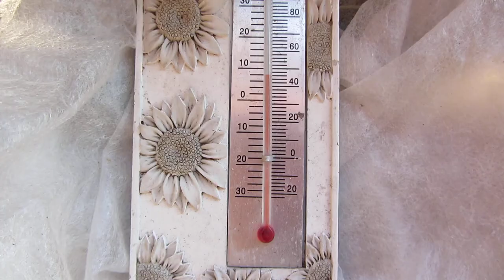27.3.2013 Extreme Chemtrails FAIL to cover blue sky VS ORGONITE Voerde Germany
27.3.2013, Extreme, Chemtrails, FAIL, cover, blue sky, ORGONITE, Voerde, Germany,